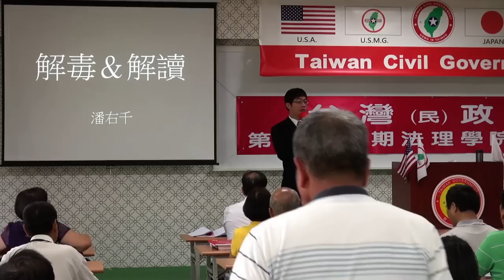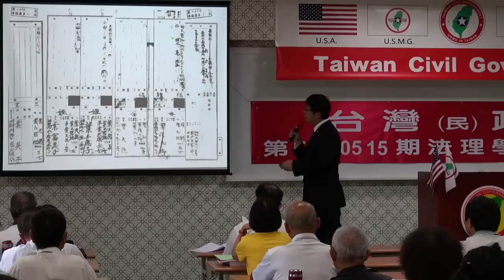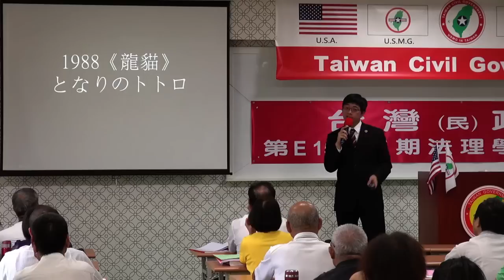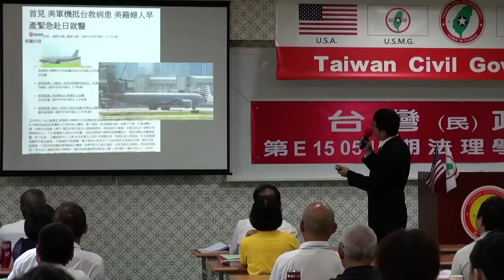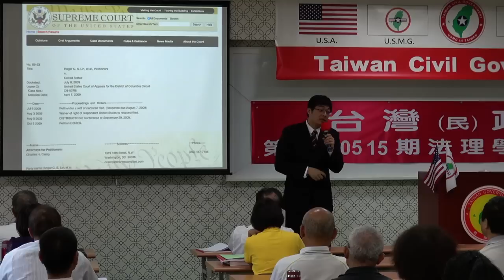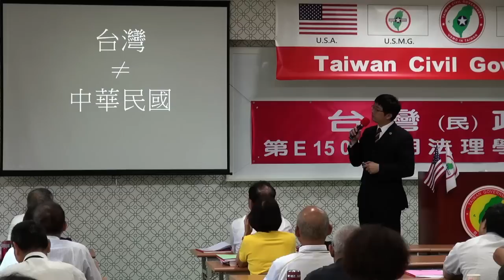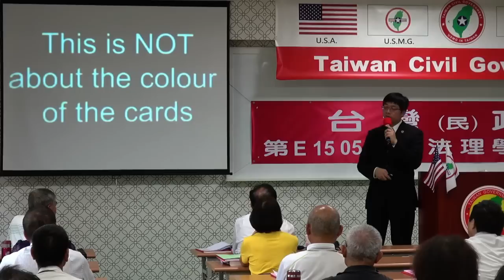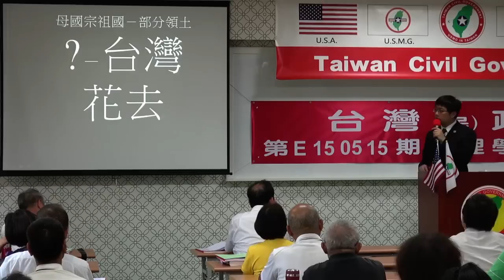150516-4-解毒與解讀-潘右千-台灣民政府第E150515期法理學院初級班